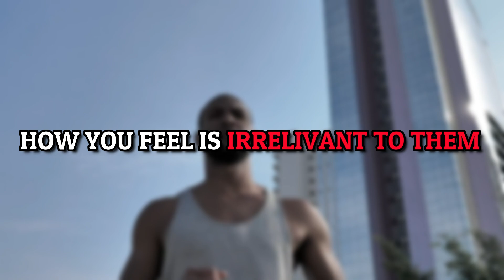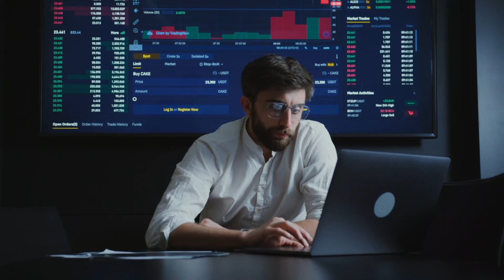THE DARK TRUTH ABOUT SIGMA MALES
Men in the Sigma group are what you might refer to as "lone wolves." It represents a recent development in the alpha male-dominated personality hierarchy. Although they are often loners, they are successful, attractive, dominant, and powerful. There is no denying that Sigma males are a unique breed. Between their magnetic personality and strategic skills, it is easy to understand why so many people are drawn to them. Due to their quiet nature, they are frequently misunderstood as having an aloof or beta personality. Actually, Sigma males are very independent and self-sufficient. They would rather remain in the background and observe than pursue social acceptance or status. To those who do not know them well, this can give them the appearance of being distant or haughty, but as you get to know Sigma Man, you will discover that he is a complex person with many hidden layers. Although Sigmas are highly regarded, there are also immature or poorly developed males who frequently display some very dark qualities. As a result, today's topic will be "The Dark Truth About Sigma Males."

Taggs: TheAlphaBlueprint ,alphablueprint thealphablueprint the alpha blueprint